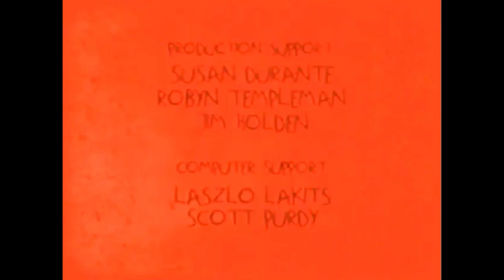Rugratslostepisode2.avi/Klasky csupo nightmares/noedolekciN/Paramount horror/giP.exe (No jupscare)